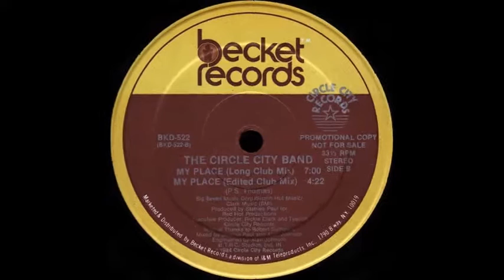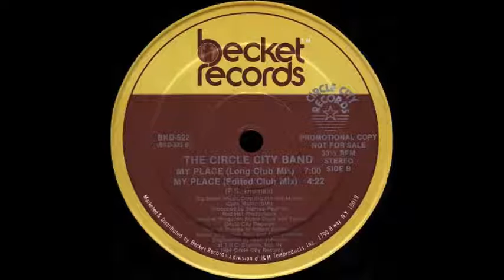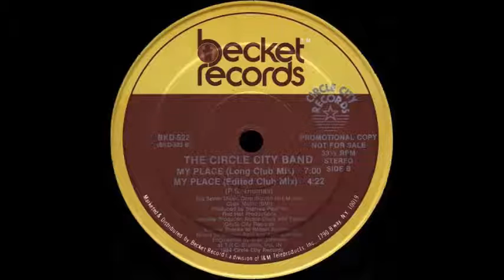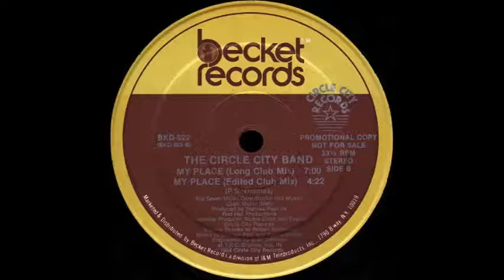THE CIRCLE CITY BAND - my place (long club mix) 84